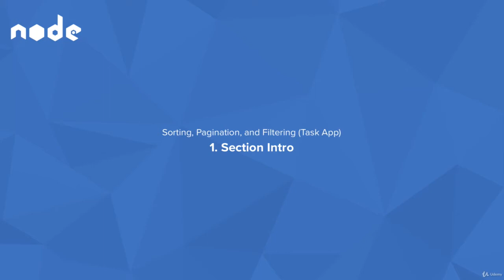13.1 Section Intro Sorting, Pagination, and Filtering